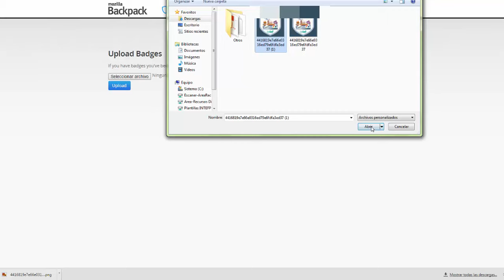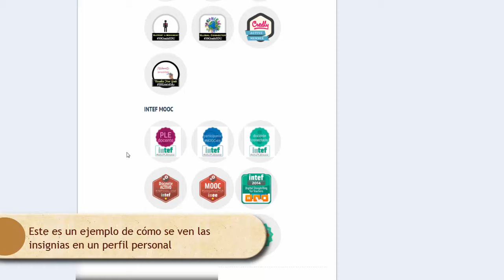Como insertar una insignia en Procomun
Vídeo- tutorial de ayuda sobre cómo insertar una insignia en el entorno de Procomún. Red de Recursos Educativos en Abierto